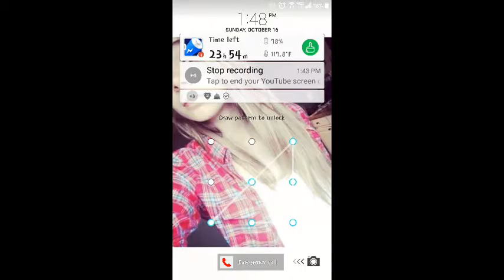John Cena Goes To Prison!!! - The Escapists [Part 1]